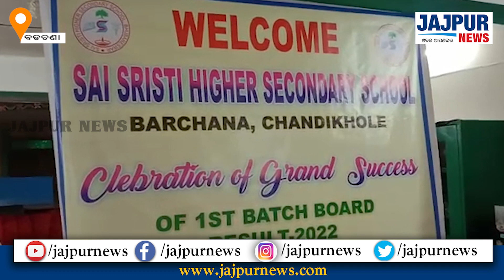ଚଳିତ ଯୁକ୍ତ୨ ପରୀକ୍ଷାରେ ଚଣ୍ଡିଖୋଲ ନିକଟସ୍ଥ ସାଇ ସୃଷ୍ଟି ଉଚ୍ଚ ମାଧ୍ୟମିକ ବିଦ୍ୟାଳୟ ଶତ ପ୍ରତିଶତ ସଫଳତା ହାସଲ କରିଛି